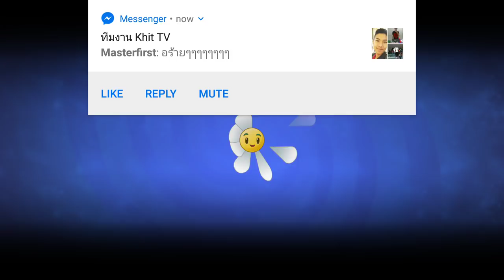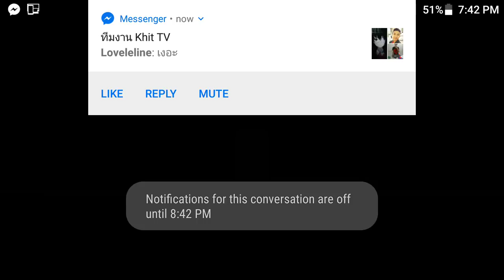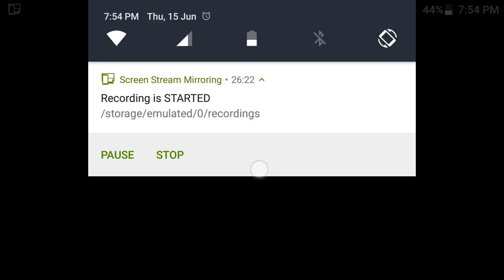Plants Vs Zombies - Dark Ages 13-15